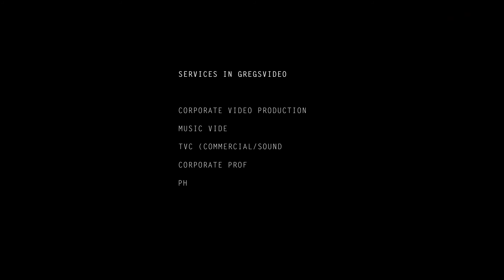GREGS Corporate Video Production // Showreel // Bird's Eye View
GREGS VIDEO specialises in Corporate Video production both in Malaysia and internationally.

"Your story, our cameras...Your Vision, our Mission"

VIDEO BY: GREGS VIDEO SDN. BHD.